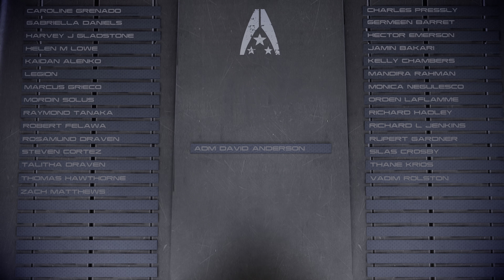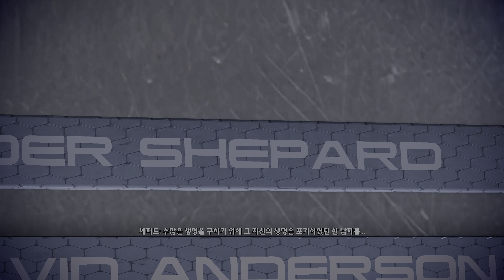매스 이펙트 엔딩 2(제어)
일정 이상의 전쟁 자산 점수를 얻어야 선택할 수 있다. 세 갈래길에서 가장 왼쪽을 가서 선택하면 된다.

셰퍼드는 죽고, 그의 뜻만 남아 모든 리퍼가 수확을 멈추고 떠난다.

하지만 리퍼가 매스 릴레이를 수리하고 있고, 수확의 주기가 끝났다는 뜻이 아니므로 찝찝하기 그지 없는 내용이다.